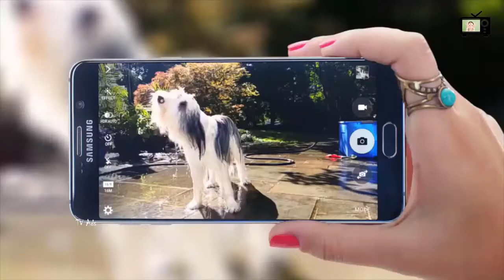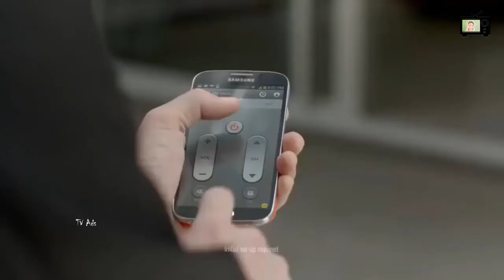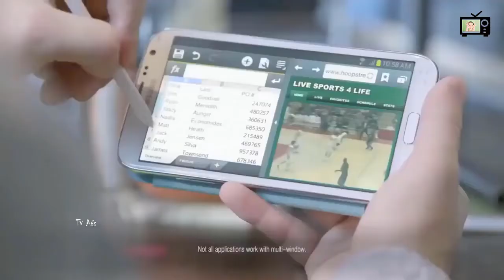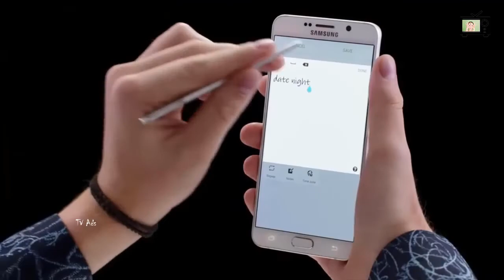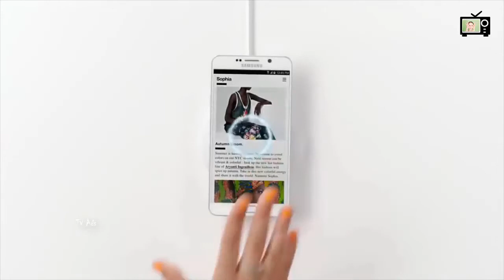Samsung makes Fun of Apple | You will hate Apple iPhone after seeing this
Samsung makes Fun of Apple. Most probably You will hate Apple iPhone after seeing these ads.
This video is uploaded to entertain the audience.
Credit: Samsung US